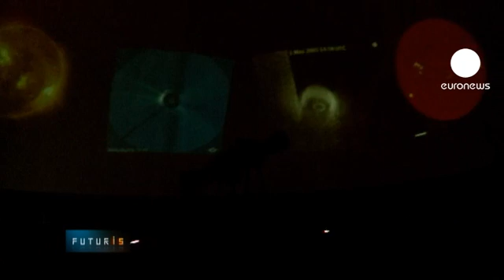Visions of our moody Sun - futuris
What causes the violent explosions on the Sun's surface and our communication systems to occasionally go down?

How do the Sun's mysterious magnetic fields behave?

To this day, researchers remain puzzled by the Sun's complex physics.

Even the biggest terrestrial solar telescopes, like this one on the Canary Islands, are simply not powerful enough to understand our star's moody behaviour.

So European astrophysicists have a dream.

"It's not enough to observe the Sun's magnetic field throughout the course of a day. You need to to be able to observe it several times an hour in order to understand what causes a solar explosion, for example. So what we need is a very large telescope, that would provide us with detailed imagery four to five times more precise than what we have now," says Bernard Gelly, an astrophysicist at the French National Centre for Scientific Research (CNRS).

That's the aim of the scientists working on an EU-backed project to develop a new solar telescope, that would help them better understand some of the Sun's elusive physical and chemical processes.

The chosen location is the Canary Islands, considered to be one of the world's top astronomical sites thanks to ideal weather conditions.

The telescope will be equipped with a 4 meter-wide mirror.

"The quality of the pictures we get from the Sun is disturbed by the Earth's atmosphere. Very often, we just don't see clearly enough. That's why the future European Solar Telescope will have what we call "an adaptative optics system" that will correct, in real-time, the deformations caused by the atmosphere," says Manuel Collados, coordinator at the European Solar Telescope project at the Canarias Astrophysics Institute.

Researchers hope the new telescope, combined with existing ones already orbiting the Earth, will help forecast more accurately the Sun's dangerous spats.

"We currently know what regions of the Sun are more likely to develop those sudden, huge eruptions and bursts of energy. We are even able to determine whether those eruptions will happen in one, two or three days. What we are currently unable to tell is when exactly they are going to take place, and how violent they are going to be," adds Manuel Collados.

Scientists also hope such a telescope will help them better understand how the Sun's energy is created at the core, transported to its surface and finally liberated into the space.

They are convinced such knowledge could have huge implications for our daily lives.

"The Sun produces energy through a reaction known as "nuclear fusion". We think that this source of energy could one day become the answer to the energy crisis here on Earth," says  Héctor Socas Navarro, astrophysicist at the Canarias Astrophysics Institute.

"In principle, it is a clean source of energy, non polluting, and virtually unlimited. Major research projects are currently underway to try and reproduce that same energy source in reactors. If successful, this research could provide a vital solution to the current energy problems faced by humankind."

The European Solar Telescope project is still in its preliminary stages.

If it gets the funding needed, it could see the day in 2020, providing scientists with a unique tool to unravel some of the Sun's deepest, darkest secrets.